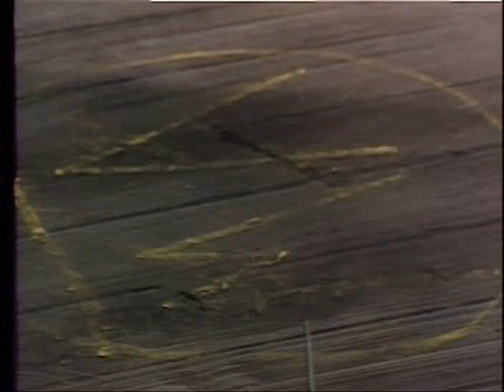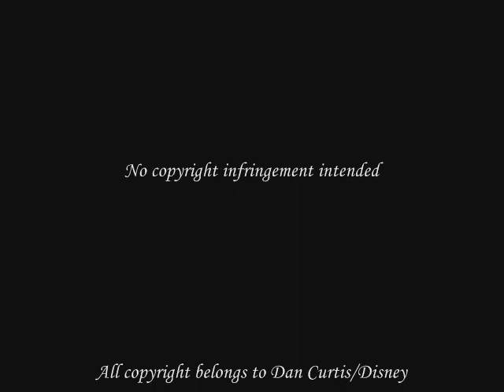Dark Shadows Unlikely Couple Challenge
**If you would like to join the Dark Shadows Revival RPG, please click on the following link. Your registration will NOT be approved until you've spoken with me and sent me a writing sample.

**Special thanks! Of course KendraLuehr used this idea for Rachel/G. Trask and I think that's just brillant. We're both in an rpg together where she plays Trask and I'm Victoria...and this is what we decided to come up with, giving Trask a more sinister reason to go after poor Victoria. Ah Hunchback of Notre Dame...love it!

Welcome to another Dark Shadows Challenge!

As promised, this is my own video challenge. I had been wanting to make this video for some time and of course it fits this category so well...at least I think it does! I hope you all enjoy it. It was difficult for me to find clips that would fit so hopefully this video gets the point of the couple across...and if it doesn't, the song will. lol!

Most UNLIKELY DARK SHADOWS couple! This can be ANY DS couple and it doesn't bother me if you want to create a slash vid (ie Barnabas & Jeff Clark...*winks at DJ*) It just has to be an unlikely couple. BUT please let's not get too crazy (ie David Collins and Maggie Evans...that would be my only problem.).

***The Rules***

1. Your video MUST be new. The whole point of this challenge is to inspire you to create something new. :) So please do not submit videos from before November 1, 2008.

2. Your video MUST be attached to this video (as a vid response) This will be easier for others and myself to view them all.

3. Deadline Extended: You have till March 1, 2009 to get your video to me. No more exceptions. We have to have deadline on this.

I can't wait to watch the videos you guys create! Happy vid making!

~VictoriaWinters1991